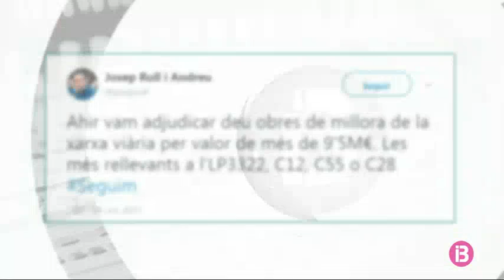El suspès govern català estudia quins passos ha de fer per complir amb la independència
El representant legal de Carles Puigdemont descarta que se’l pugui acusar de rebel·lió, alhora que tot fa indicar que la Fiscalia presentarà la querella contra el dirigent català.